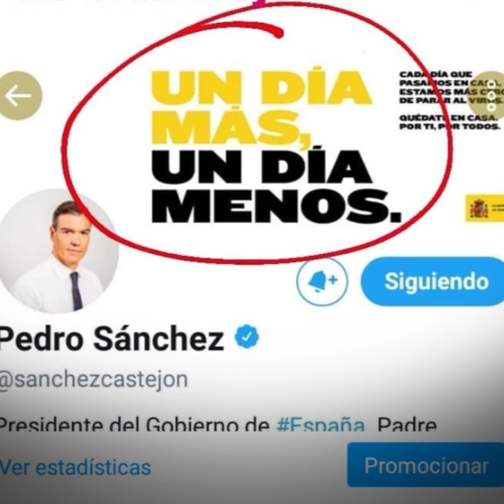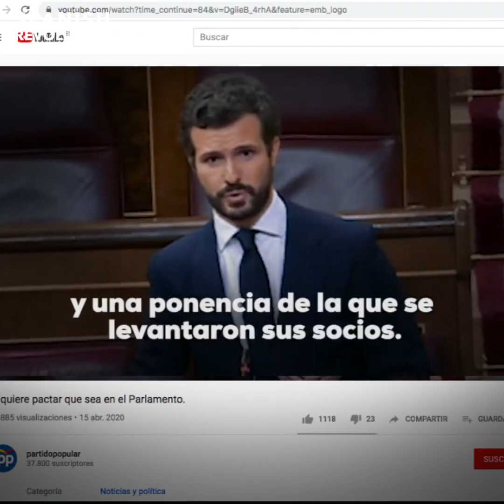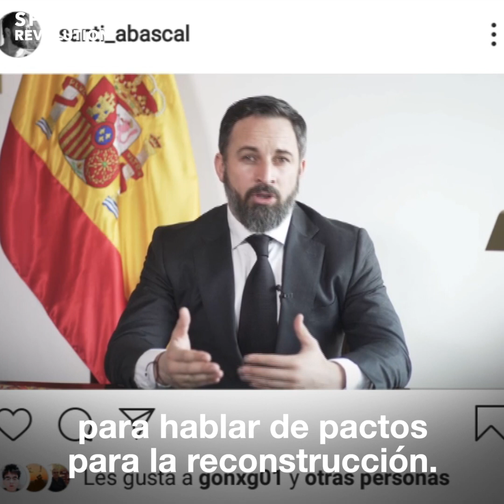El Becario de Moncloa: Eslóganes, SuperCasado, el cumple de Abascal y Salcedo y la envidia a Rajoy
Presentamos a El Becario de Moncloa.
Desde los eslóganes del Gobierno para superar al coronavirus, a Super-Casado, pasando por el cumpleaños de MillánSalcedo y Abascal, y la envidia a Rajoy porque él puede salir a correr, el becario se ventila la actualidad de la semana.